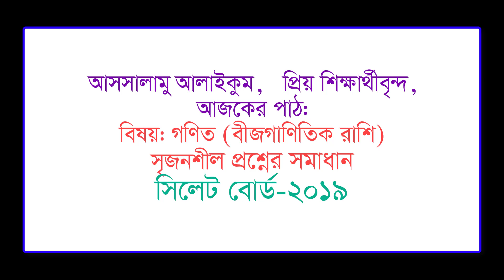SSC Math Chapter 3 Sylhet Board 2019 || নবম দশম শ্রেণির গণিত বীজগাণিতিক রাশি || সিলেট বোর্ড ২০১৯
SSC Math Chapter 3 Board Solution || নবম-দশম শ্রেণির গণিত বীজগাণিতিক রাশি সৃজনশীল সমাধান @BadalSir

Assalamualaikuum,
This is HOME TUTOR Badal Sir Channel.

নবম দশম শ্রেণির গনিত অনুশীলনী ১ বাস্তব সংখ্য অমুলদ সংখ্যা মূলদ সংখ্যার সৃজনশীলন প্রশ্নের বোর্ড সমাধান
নবম দশম শ্রেণির গনিত অনুশীলনী ২.১ এবং ২.২ সেট ও ফাংশন সৃজনশীলন প্রশ্নের বোর্ড সমাধান
নবম দশম শ্রেণির গনিত সেট ও ফাংশন সৃজনশীলন প্রশ্নের বোর্ড সমাধান
নবম দশম শ্রেণির গনিত বীজগাণিতিক রাশি সৃজনশীলন প্রশ্নের বোর্ড সমাধান
নবম দশম শ্রেণির গনিত ত্রিকোনমিতি সৃজনশীলন প্রশ্নের বোর্ড সমাধান
নবম দশম শ্রেণির গনিত অনুশীলনী ৪.১ সূচক ও লগারিদম সৃজনশীলন প্রশ্নের বোর্ড সমাধান
নবম দশম শ্রেণির গনিত অনুশীলনী ৪.২ লগারিদম সৃজনশীলন প্রশ্নের বোর্ড সমাধান
নবম দশম শ্রেণির গনিত অনুশীলনী ৪.৩ পূর্নক ও অংশক নির্ণয় সৃজনশীলন প্রশ্নের বোর্ড সমাধান
নবম দশম শ্রেণির গনিত অনুশীলনী ১৩.১ সমান্তর ধারা সৃজনশীলন প্রশ্নের বোর্ড সমাধান
নবম দশম শ্রেণির গনিত অনুশীলনী ১৩.২ গুনোত্তর ধারা সৃজনশীলন প্রশ্নের বোর্ড সমাধান
নবম দশম শ্রেণির গনিত অনুশীলনী ১৭ পরিসংখ্যান সৃজনশীলন প্রশ্নের বোর্ড সমাধান
নবম দশম শ্রেণির গনিত আয়তলেখ গনসংখ্যা বহুভুজ অজিভ রেখা অংকন সৃজনশীলন প্রশ্নের বোর্ড সমাধান
নবম দশম শ্রেণির গনিত অনুশীলনী ১৬ পরিমিতি সৃজনশীলন প্রশ্নের বোর্ড সমাধান